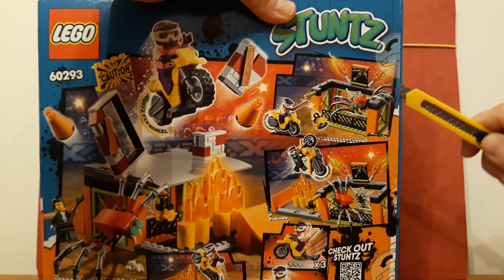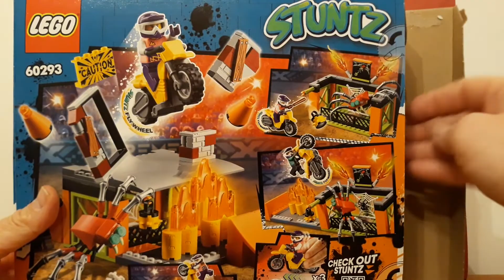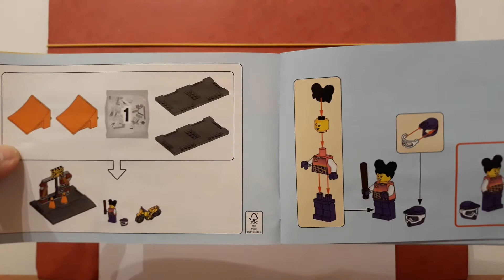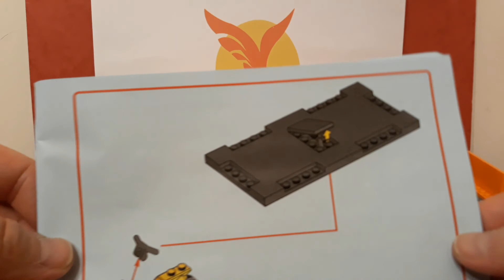LEGO Összerakás - 60293-as Készlet (1. Rész)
Nagyszerű Élmény volt ezt a Készletet összerakni.